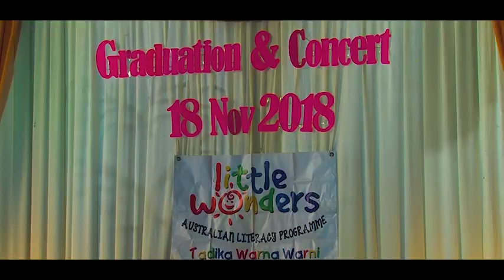Tadika warna warni & Littlewonders Day Care Center graduation and concert 2018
Tadika warna warni & Littlewonders Day Care Center graduation and concert 18th Nov 2018, thank you so much to all our parents, our students, sponsors  and staffs, to make this happened..